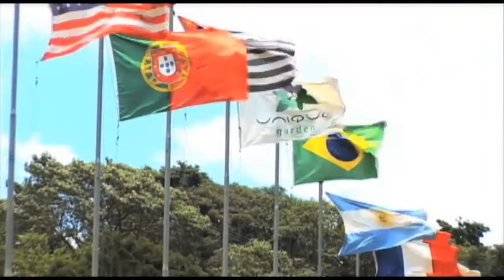Comercial Unique Garden | Programa Anica Beara